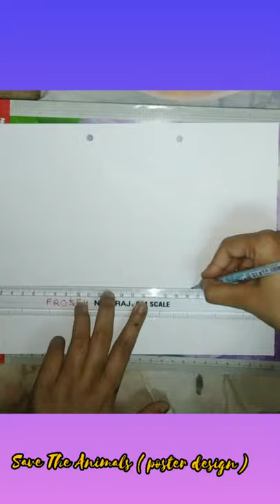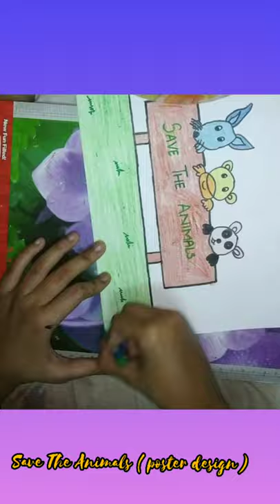Save The Animals || Poster Designs || Banners || Unicorn Family